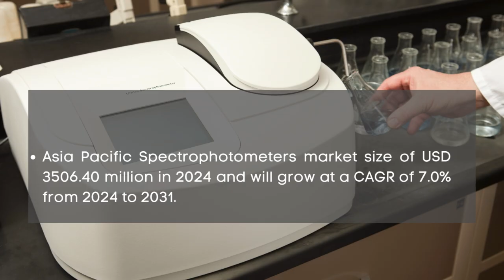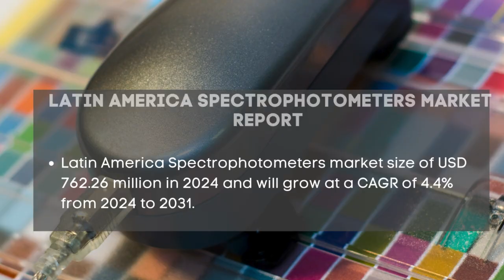Spectrophotometers Market Report 2024 1 | Forecast, Market Size & Growth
Spectrophotometers Market Report 2024 | Forecast, Market Size & Growth